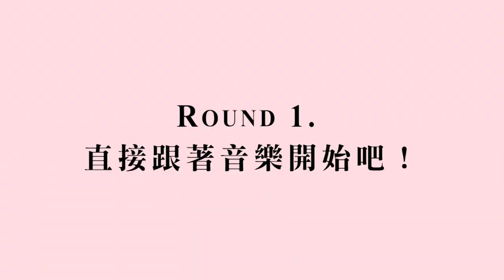KimiBarre® 美型運動 ｜ 3分鐘燃脂舞 ｜全身燃燒 ｜超簡單｜詳細分解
版權聲明

* 個人、媒體或其他組織如為教育、非營利等合法目的，複製、節錄及傳播登載在奇米果工作室KIMIKO Studio官方網站（kimiko.com.tw)及Youtube頻道上的資料。在轉載、摘編、引用本影片刊登和發布的訊息及內容時，請事先書面告知，經同意授權後並於網頁註明『資料來源：KIMIKOstudio 』 即可轉載至期刊、電子報或部落格引用，畫面露出請遵守以下基本規則：本影片所有內容禁止用於：
    * 獲取個人或團體私有利益。
    * 利益型團體如政黨與政治色彩文宣傳播。
    * 涉及猥褻、色情、暴力或違法等違反社會風俗及不法利益等情節。
    * 謊稱敝司為他人言論或產品作背書，抑或是其他非個人用途。
* 本頻道內所有資料之著作權、肖像所有權與智慧財產權，包括但不限於文字、數據包括內容、文字、圖片、聲音、影像、軟體等均為奇米果工作室所有或經協作者同意合法使用。
* 任何個人和組織不得未經奇米果工作室KIMIKO Studio書面同意，且在未註明來源的情況下，以任何方式下載、更改、複製、重製、抄襲、傳送、出版、發行及發放影片內的資訊及內容以及作為營利使用。一旦查獲，奇米果工作室將依法追究。經查證屬實，我們一定採取必要之法律行動！也會提供舉報者重賞。謝謝！

侵權通知
本頻道使用者如發現其他個人或同業組織涉及侵害敝司著作權或商標權，請立即與我們聯繫

想增強協調性、鍛鍊心肺、學會 身體帶動四肢的省力 美型運動 模式 嗎？

本周影片一次給你
☑️ 動作對照組
☑️ 輔具對照組
☑️詳細分解教學

不管身邊有沒有 KimiBarre美型棒，跟著做都會覺得好棒棒❤️‍🔥

KimiBarre® Move｜多關節功能性美型有氧舞

課程簡介：
30分鐘美型雕塑＋30分鐘有氧舞蹈的特別訓練課程，肌肉經由五大基本動作鍛練，從表層肌肉逐漸運動到深層肌肉,讓身型能產生細緻的變化。並同步解決一般有氧運動常見之膝蓋扭轉困擾，是調整身形,自然散發美感的最佳選擇!也是目前亞洲唯一將舞蹈基本技巧趣味化之有氧運動系統。
開設三種不同風格課程。提供學習者更多元的選擇！

• KimiBarre Pop 流行
• KimiBarre Afro 非洲
• KimiBarre Latino 拉丁

📌本影片為美型運動居家簡版

動作排序：

夾鼠蹊組合A

關肋骨組合Ｂ

夾鼠蹊組合Ｃ

關肋骨組合Ｄ

✰ 毎周六晚上20:00 上新片 ✰
這樣就可以第一時間收到最新消息呦